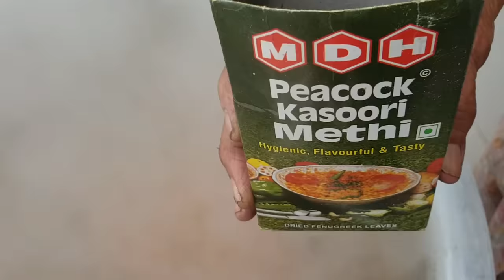Bitter Gourd Masala Curry ❤ Healthy Village Food by Grandma | Veg Village Food | Village Life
Bitter Gourd Masala Curry ❤ Healthy Village Food by Grandma | Veg Village Food | Village Life | recipe